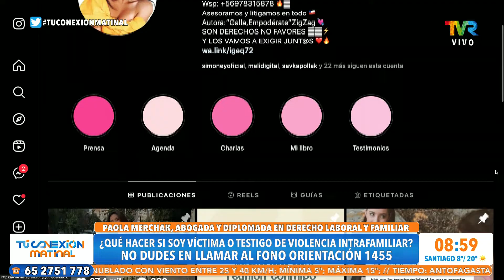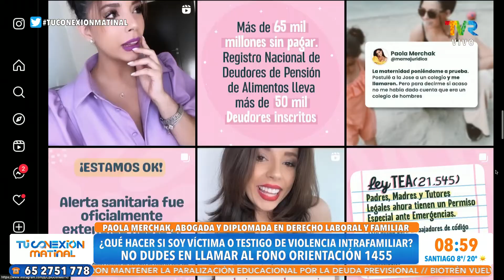Asesinato de suboficial Daniel Palma Las pistas tras la detención de los sospechosos 1